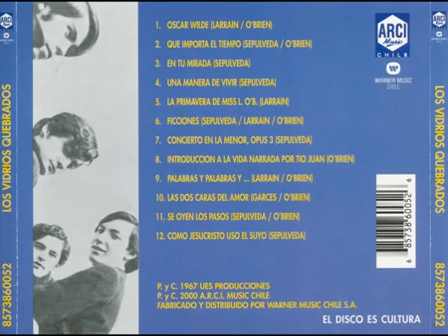Los Vidrios Quebrados Fictions Full Album